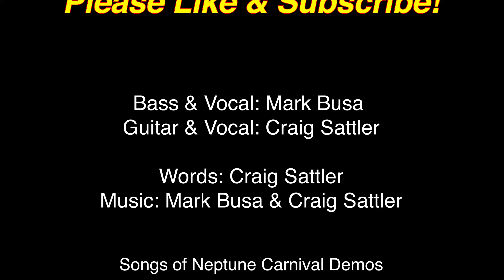What of the War After This One (NepTune Carnival)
What of the War After This One?
(Demo)
NepTune Carnival

Bass & Vocal: Mark Busa
Guitar & Vocal: Craig Sattler

Songs of Neptune Carnival Demos

A Complete Waste of Time Production™

￼In the land of ￼Ponpickey, On the Island of Googider. Lived various small birds, a giraffe and a spider. It was a quiet island, not much to be heard (except) web spinning, leaf chewing, and the flap of a bird.

One strange, rainy day, a soldier washed up in the tide. And a big bass drum lay by his side. “The noise is too quiet here” The soldier soon said. He began banging a beat that woke them from their bed.

Said the spider to the giraffe, “what is that sound? Will it beat all day and all night will it pound? “￼

The giraffe said to the spider “stop that drum! We want it quiet go back where you came from! “￼

The soldier ignored him, and took off his socks. So the giraffe and the spider began throwing rocks. Before anyone had known, it became a small war. The giraffe and the spider couldn’t take it anymore.

So they killed a soldier, and tossed the drum in the sea, and return to the quiet in the land of  Ponpickey, (on the island of Googider) what have they done? Said the giraffe, the spider “￼what of the war after this one?”